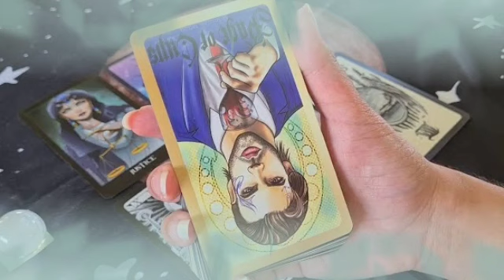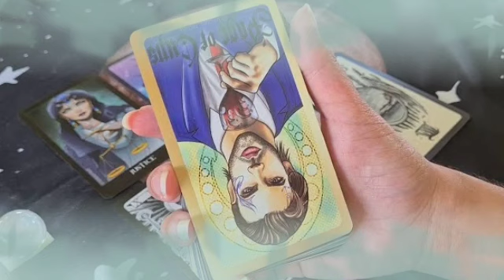برج الحمل من 19 إلى 29 أغسطس 2022 // هتاخد حقك🤐و اللي ظلمك هيكون تحت رجلك👌هي دي الست اللي أزتك😔